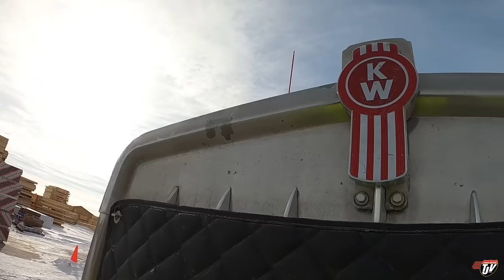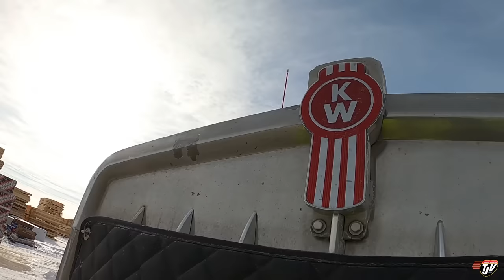SNOW AND ICE | My Trucking Life | Vlog #2730